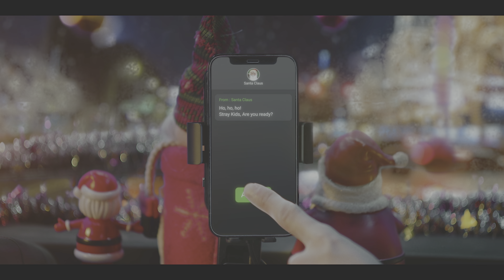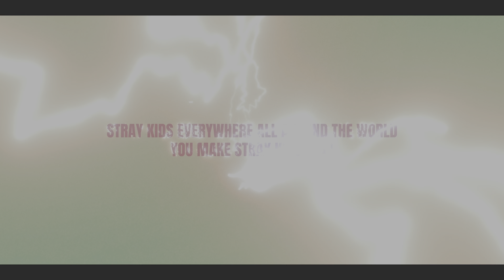Stray Kids - Christmas EveL {4K HDR MV}